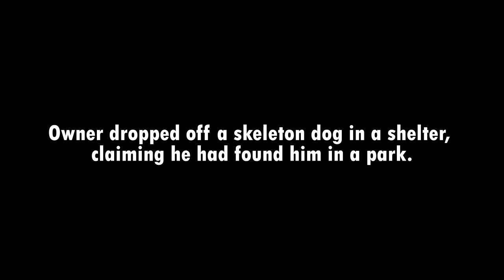Owner dropped off a skeleton dog in a shelter, claiming he had found him in a park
A skeleton Boxer dog arrived at New York City Animal Care Center, did not have the energy to walk.
 Rescuers sprung into action to save the dog’s life.
 The dog weighed only 25 pounds.

 Anthony Esteves allegedly pretended he was an animal rescue, telling the animal shelter that he had found the severely emaciated Boxer in a field.
 But, later the owner had admitted that he brought the dog to the shelter because he did not want the dog to die in his bedroom.

Esteves has been charged with aggravated animal cruelty, that he failed to provide the basic necessities required to maintain the animal’s health .
Adopted  a boxer rescue came and took the dog , within 30 minute of being contacted by the shelter.
They rushed him to the vet and provided a medical care, foster care while the case was gone to the court.
Four days after , the dog was well enough to go to his foster home with DR, Amy .
Brewster the dog, will take sometimes to reach the healthy weight.
It didn’t take long time to find his forever home .
Finally Brewster finds his perfect family .  he is happy ,safe and love his new life